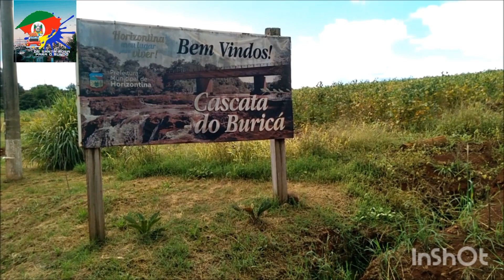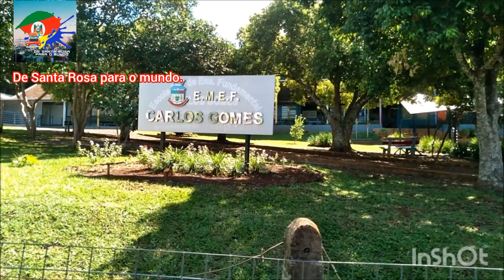Vila Cascata Br305 entre horizontina e Crissiumal no Rs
Encanto de Comunidade no inteior de Horizontina.